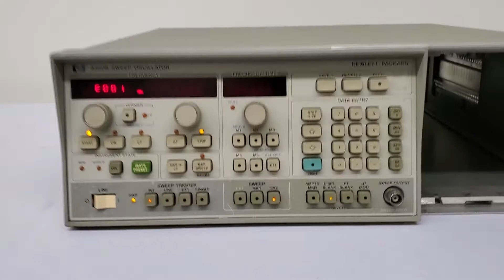Agilent 8350 B Sweep Oscillator (A# 59643)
Bridge Tronic Global, Inc has this Agilent 8350 B Sweep Oscillator (A# 59643) available for sale at our facility in Costa Mesa, California.